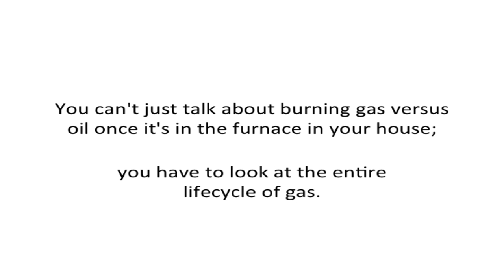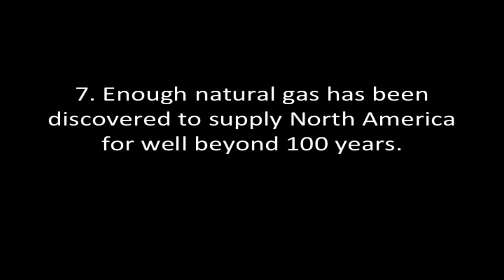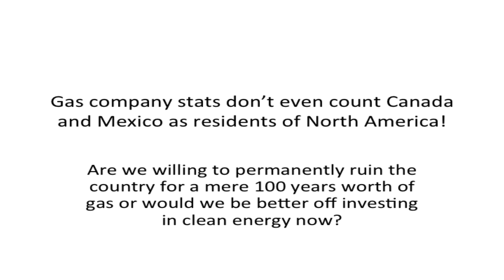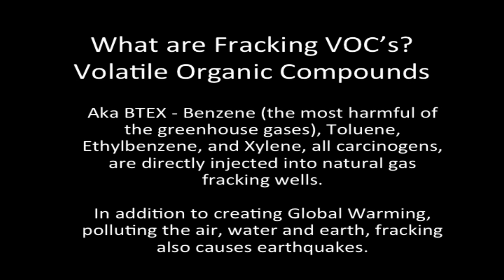NGlite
The Top Ten Advertising Propaganda Lie of the Natural Gas Industry
Refuted point by point.

GASLAND 1 & 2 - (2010) Directed by Josh Fox. Winner of Special Jury Prize - Best US Documentary Feature - Sundance 2010. Screening at Cannes 2010.